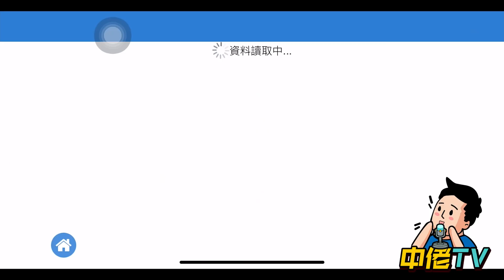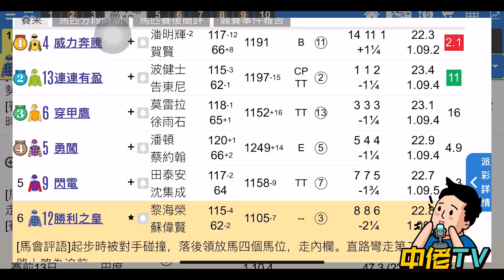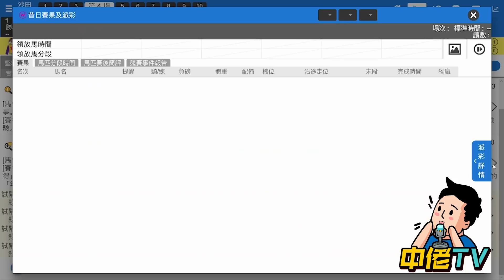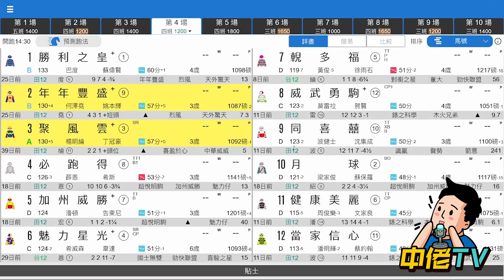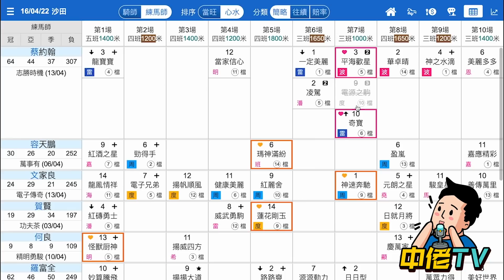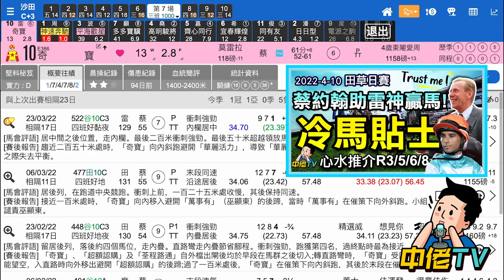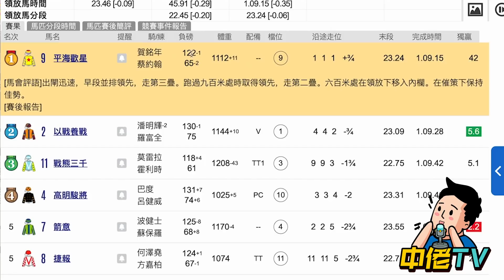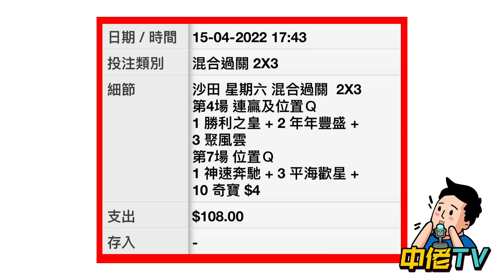【中佬賽馬貼士】4月16日沙田混合 冷馬2x3過關貼士 ｜今次又關蔡約翰事？ ！中佬R4-R7 心水推介#賽馬直播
賽事貼士隨時有變！加入TG，中佬們各場精選冷馬貼士隨時貼#真飛 落注，專攻冷馬，（4月16日）R4-R7心水推介

0:52 【第一關】第四場 R4 由「軒Sir 和 糖叔 組合」
                                                       【穩膽+連旺3次賽馬貼士分析】

11:58 【第二關】第七場 R7 由「阿肥」【蔡約翰 馬房分析助贏】